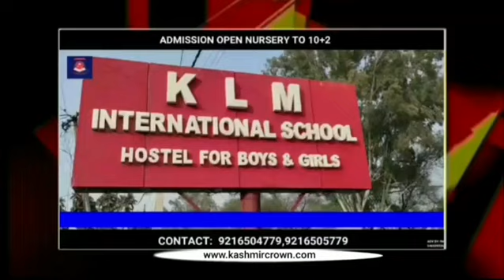Urdu News 15 Mar 2021